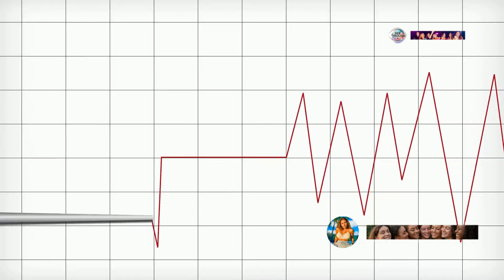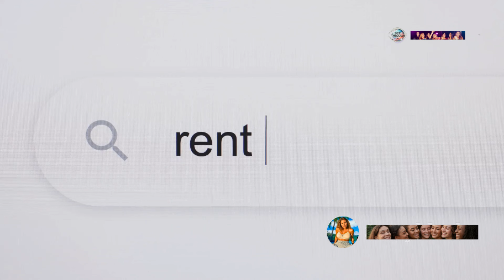15 Surprising Things About Taiwan That Will Blow Your Mind!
Taiwan is an incredible island nation with a culture, history, and lifestyle that may surprise you. In this video, we explore 15 shocking facts about Taiwan that will leave you speechless! From unique traditions to incredible innovations, Taiwan is full of surprises. Whether you’re planning to visit or just curious about this fascinating country, join us as we dive into the things that make Taiwan truly unique.